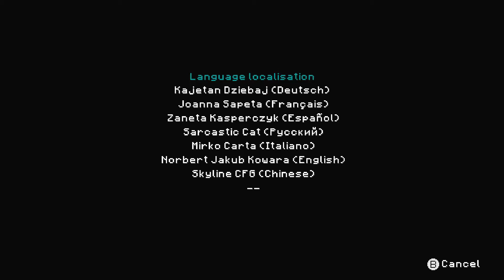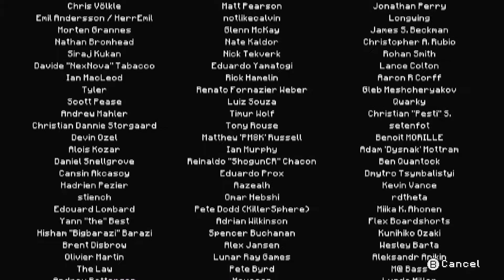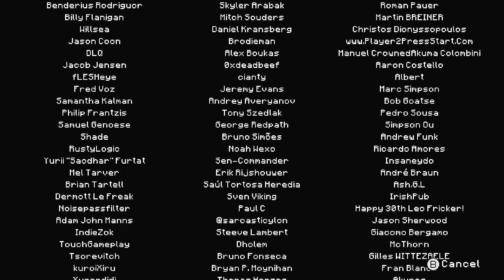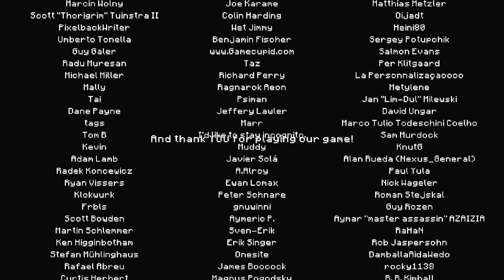Let's Play The Way Remastered | #28 | THE CHOICE IS YOURS | Nintendo Switch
Hi Guys!
CMD07 Here!
Finally graphically updated and ported onto the Nintendo Switch, critically acclaimed Bayonetta 1 and 2 are finally here! This is a walkthrough played by myself for the first time. Enjoy non-stop hack and slash action whilst I traverse through the trinity of realities.

I enjoyed playing the game and hopefully you enjoyed watching!

⤵Intro/Outro Song:
// Soundcrate - Hip Hop Swing
If You Came this far down in the description well done!